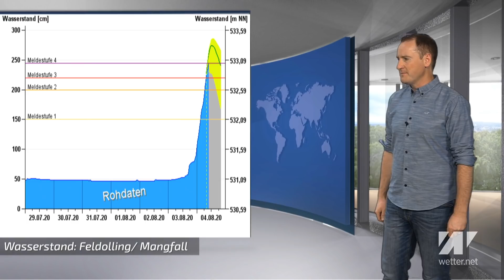Extremwetter: Heute Alpenschnee, ab morgen Hitzewelle und mittendrin säuft der Süden Bayerns ab!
Was für ein Extremwetter: Heute Schnee in den Alpen und Fluten in Südbayern. Ab morgen gibt es dann überall eine markante Hitzewelle. Ein großer Wetterwechsel steht an.

 4. August 2020.